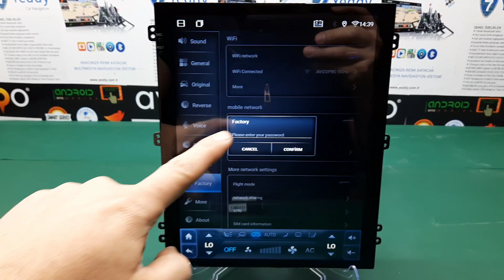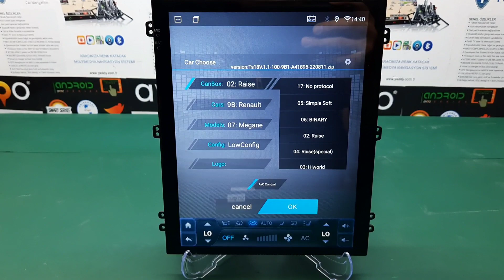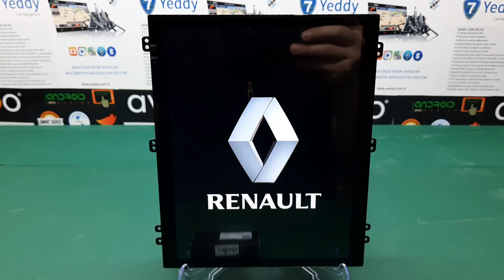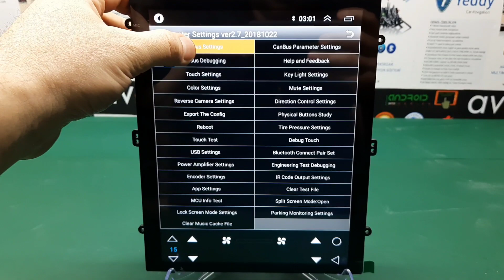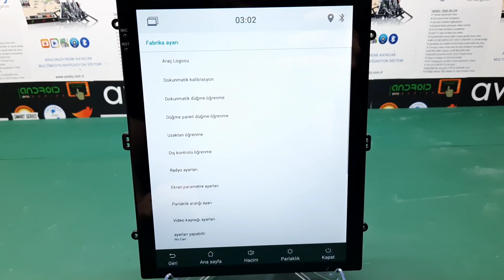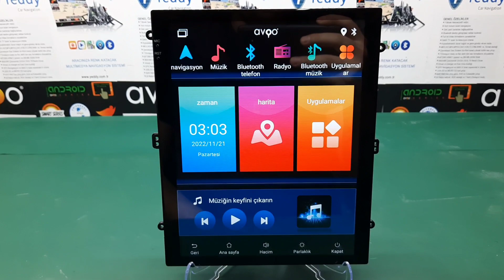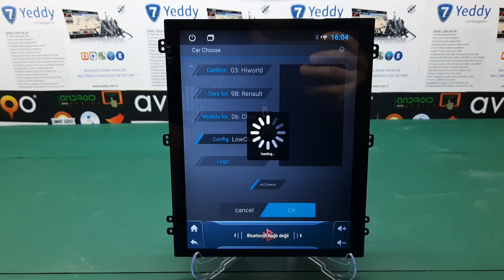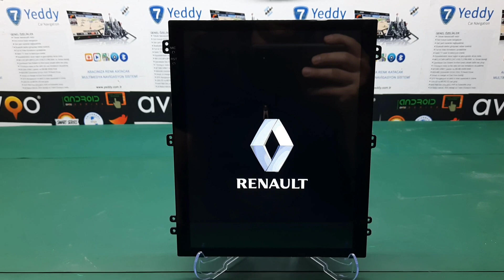tesla mutimedia can bus ayarları-can bus settings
4 farklı model 9.7 inç tesla (dikey) ekran için canbus ayarlarını anlatmaya çalıştım.